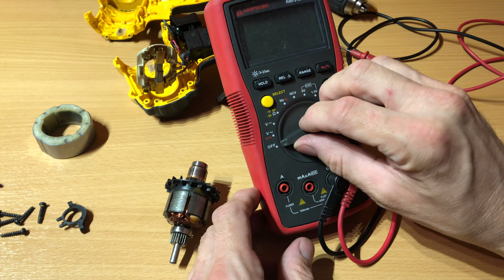WIERTARKO-WKRĘTARKA DEWALT DCD780 18V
W tym odcinku o nowym narzędziu, które odmówiło współpracy już na pierwszej robocie. WIERTARKO-WKRĘTARKA DEWALT DCD780 18V